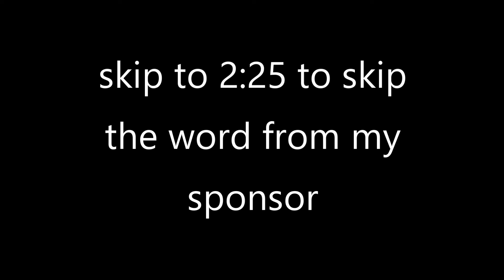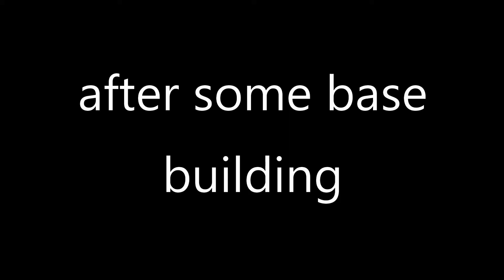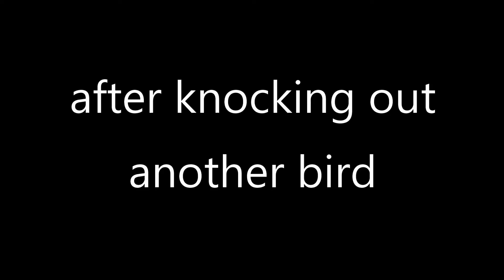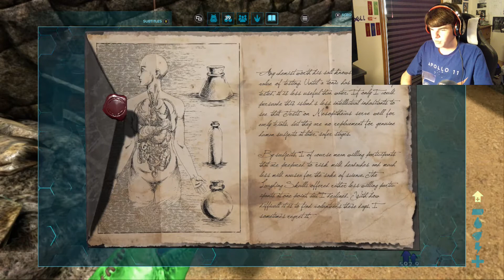THEY KILLED HIM!!!!! Ark The Island #5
Today I begin an epic quest, have one of my closest dinos get killed by Dire wolves (clearly not subscribed), and begin to explore Death Island where soon I will discover a great artifact... all in the smash hit series...
ARK THE ISLAND!
If you're looking for cheap but great gaming gear like mice and keyboards, then check these guys out!
DON'T SHOP ONLINE WITHOUT HONEY PLEASE! IT'S LITERALLY FREE MONEY!!!